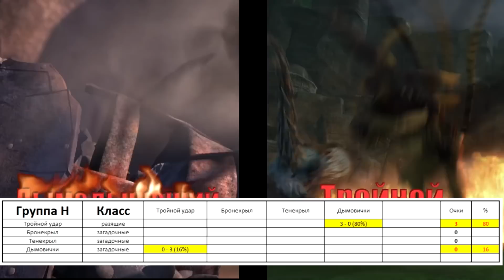ТЕНЕКРЫЛ VS БРОНЕКРЫЛ. Кто самый опасный дракон?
Бой №16. Группа H. ТЕНЕКРЫЛ против БРОНЕКРЫЛА. Кто из драконов самый опасный? Какой дракон победит в этой битве?